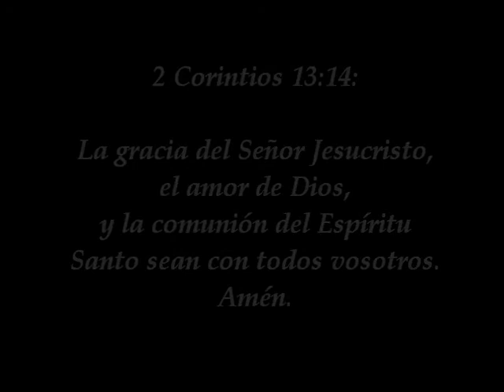Buenos dias.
Dios los Bendiga en este hermoso Jueves.